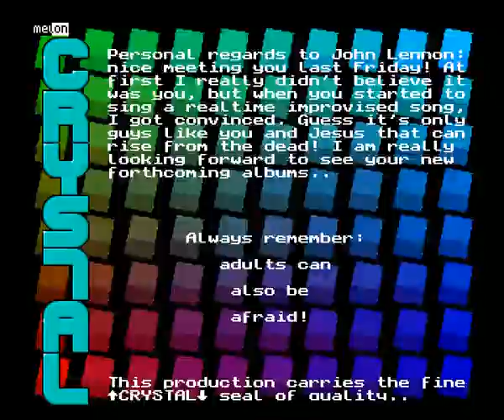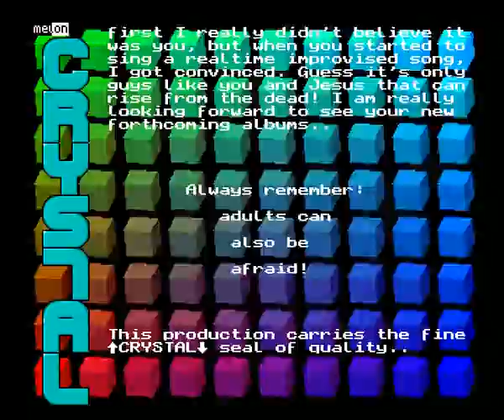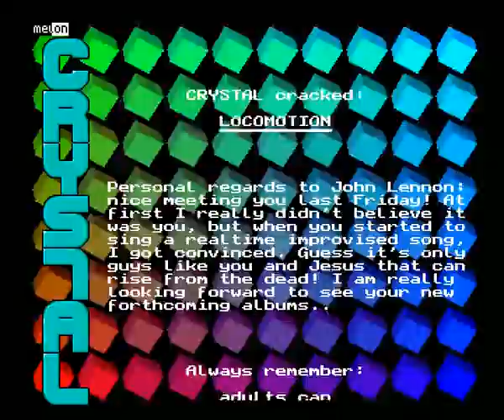Amiga Cracktro : Locomotion / Crystal (1992)